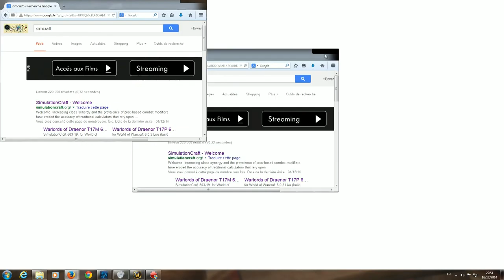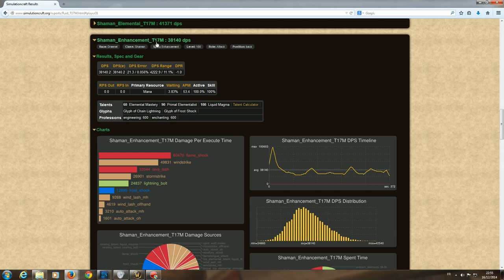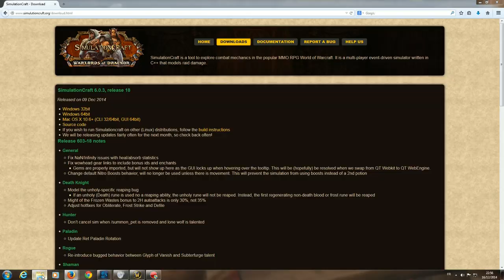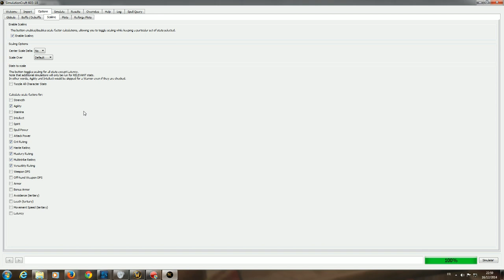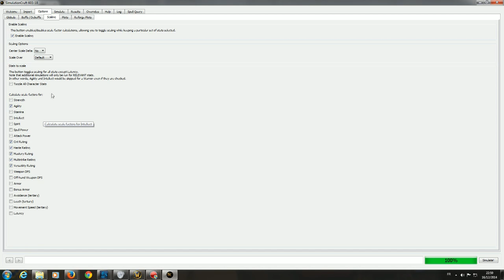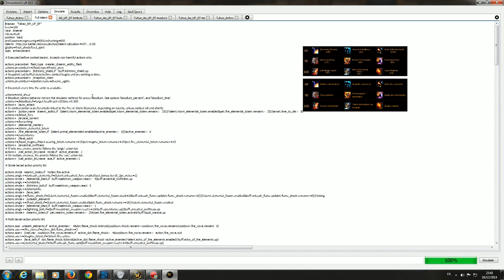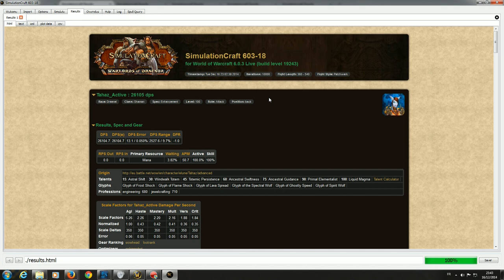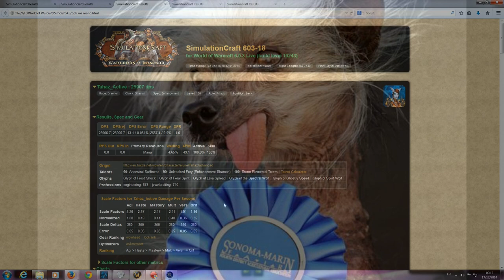simcraft les bases